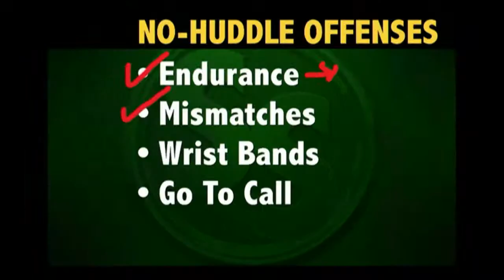11 3 13 segment 5